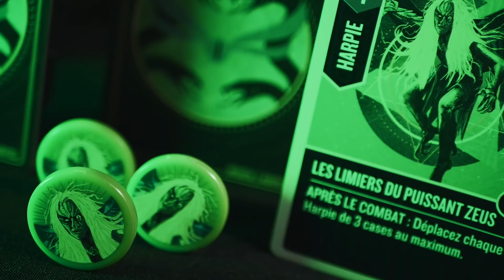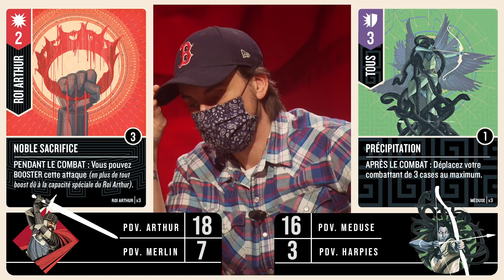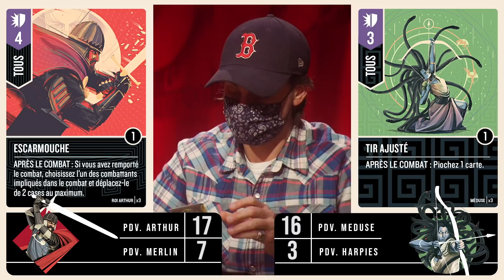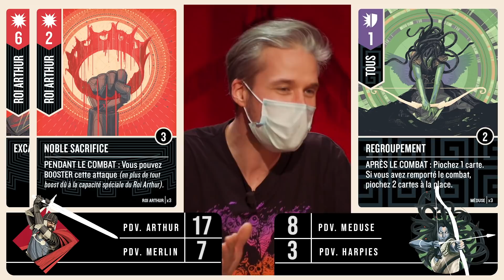La Bonne Guerre - Unmatched - Joe Hume VS Lucien Maine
Unmatched, ce sont des duels tactiques rapides, féroces et asymétriques, champion contre champion. Choisissez votre héros, déterminez un champ de bataille, puis utilisez votre deck et vos capacités spéciales pour l'emporter !

Retrouvez La Bonne Guerre, une fois par mois, avec de nouveaux jeux plus complexes et plus stratégiques.

Présentation - Joe Hume et Lucien Maine

Montage : Henry Jockey
Musiques : Audio Network
Cheffe décoratrice : Doriane Hugues
Graphisme : Ben Renaut